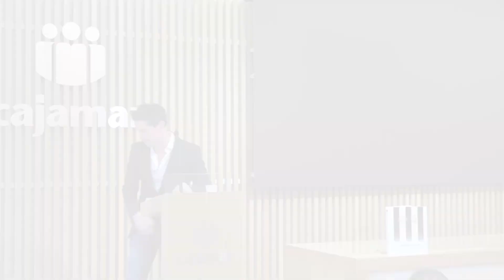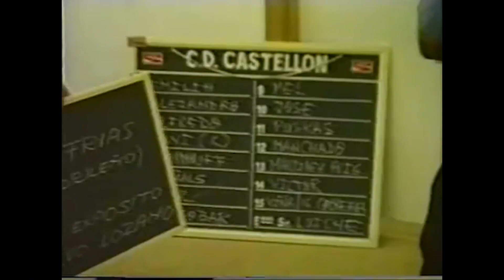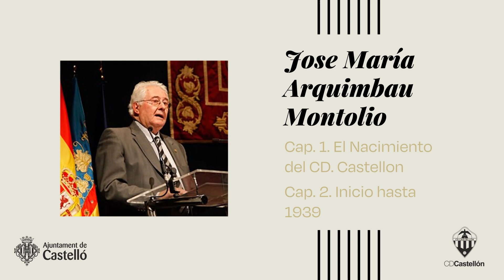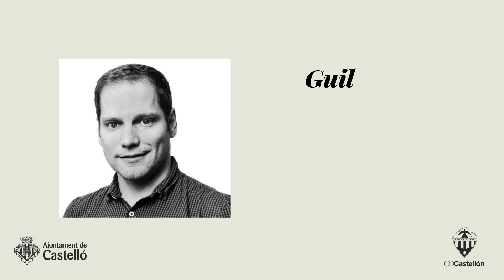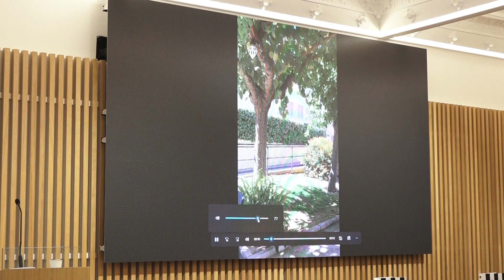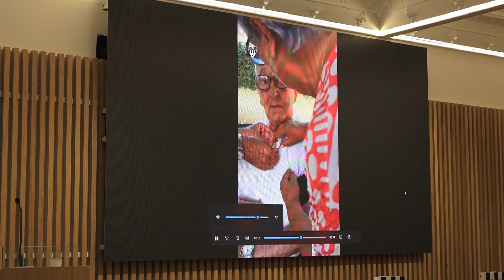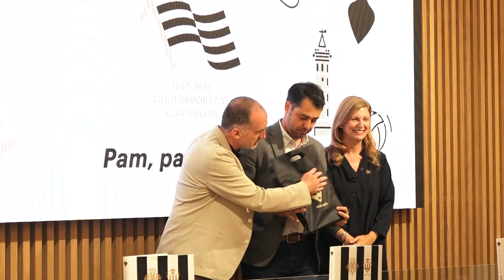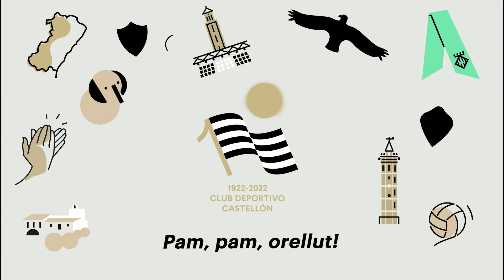Presentació del llibre del Centenari del Castelló CD